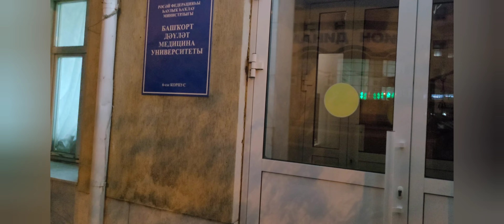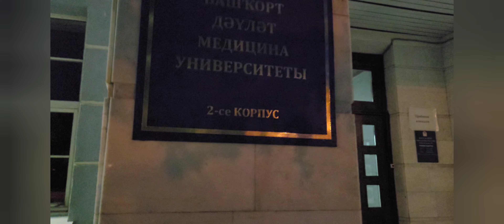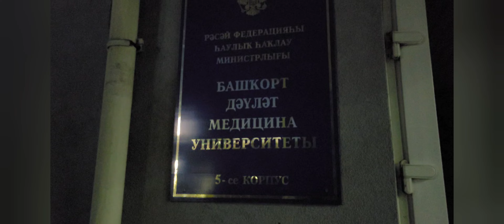VLOG-22 | BUILDING NO-2,5 & 6 | BSMU | UFA | RUSSIA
Instagram Swastik Dash- @swastik_dash_22

Instagram Prathiksha kumar- @prathiksha.kumar.315